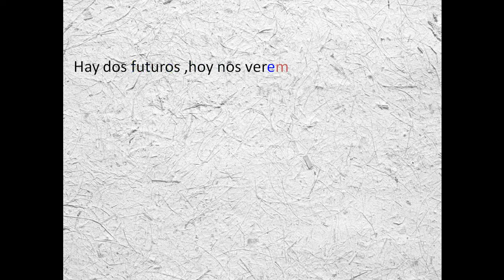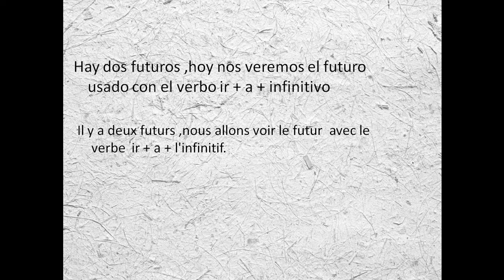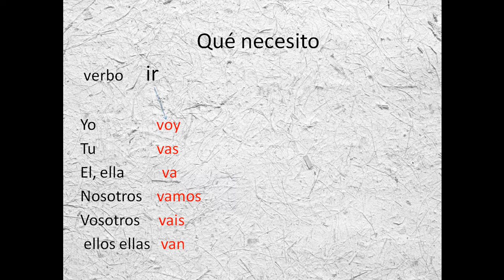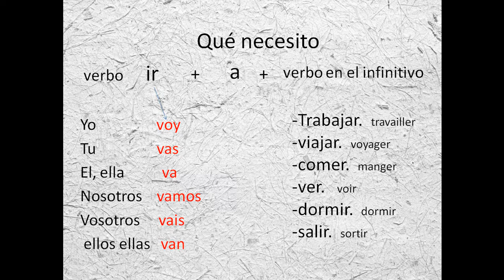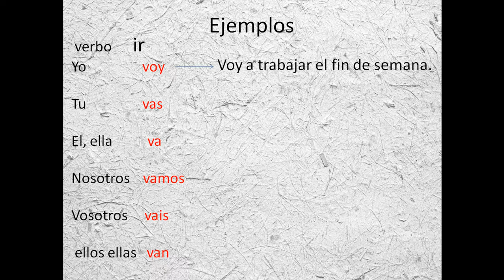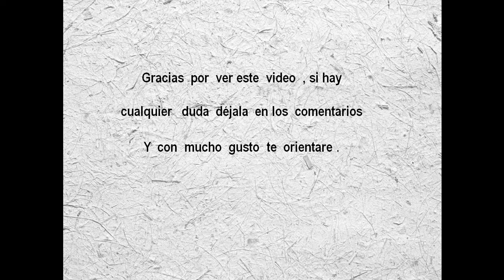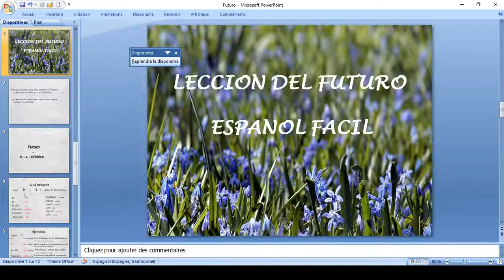El futuro con IR .ESPAGNOLE FACILE.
HAY DOS FUTUROS EN EL ESPANOL.